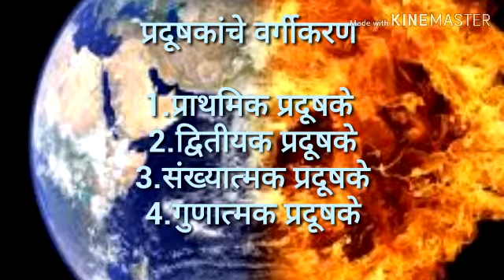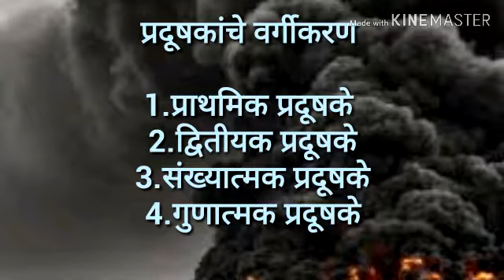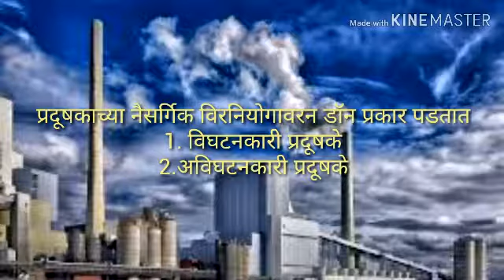तुषार घोरपडे पर्यावरण -प्रदूषण what is the pollution??? By s.k .lecture-1